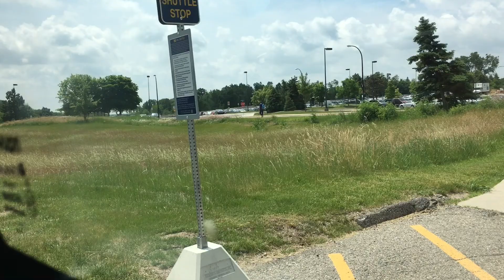First Ride Mcity Driverless Shuttle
A fully-automated, all-electric trip on the University of Michigan’s North Campus. Read all about it at 0-60Branding.com.